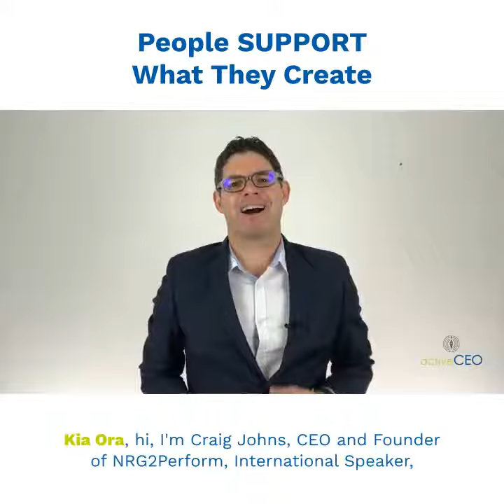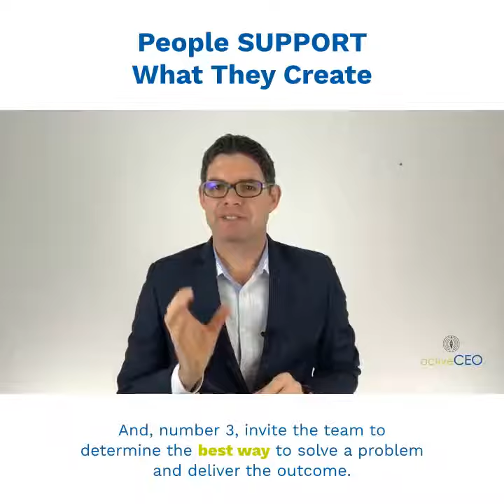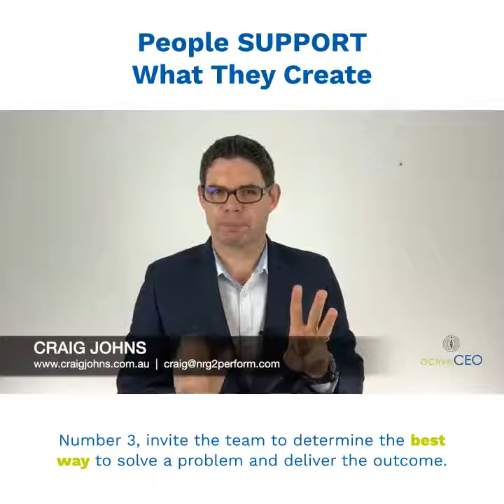PEOPLE SUPPORT What They Create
Craig Johns Breaking The CEO Code - PEOPLE SUPPORT What They Create

How often do you come up with a great idea, share it with your team, they agree, but they quickly lose interest?

People will support what they create. If they aren't involved in the development of a project, strategy or even a hire, then there is very little emotional connection to it and less likely to find the motivation to make it happen.

3 Steps to create buy-in:

1. Involve your team early, during the creation of an idea, project or strategy.

2. Position the idea so that it feels like your team came up with it.

3. Invite the team to determine the best way to solve a problem and deliver the outcome.

Supporting you to thrive, not just survive!

“Where the ordinary don’t belong!”